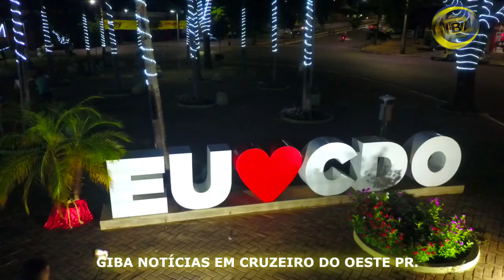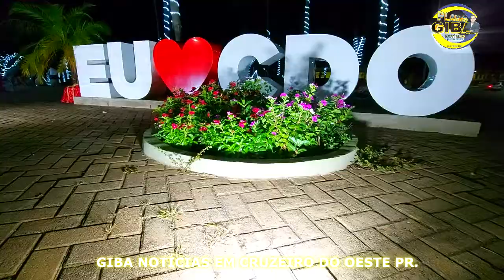CRUZEIRO DO OESTE PRAÇA NATALINA SHOW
CIDADE DOS DINOSSAUROS